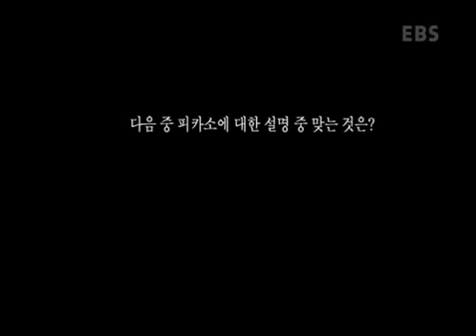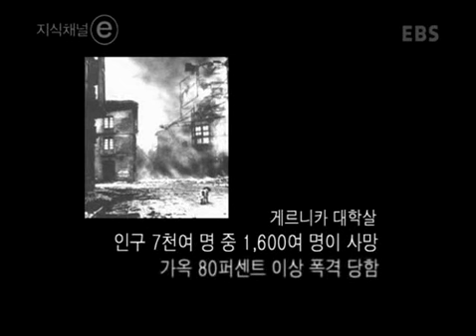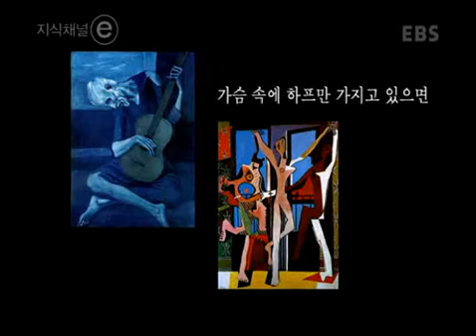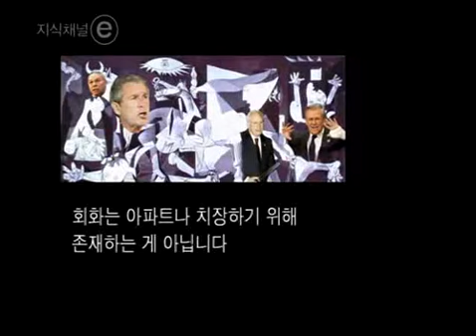ⓔ 사람 나는 피카소다